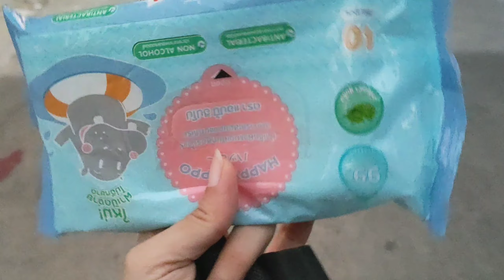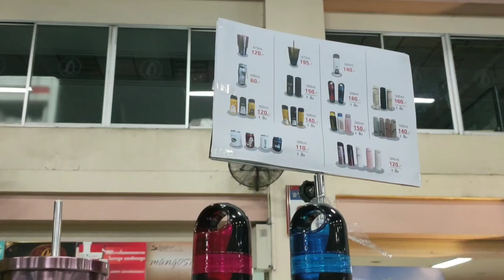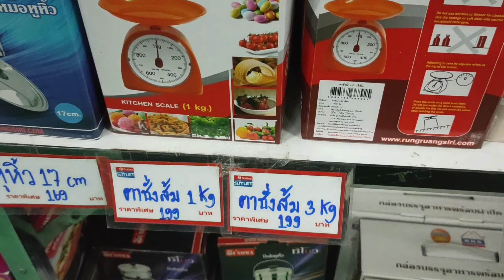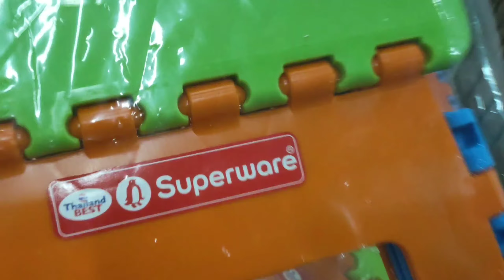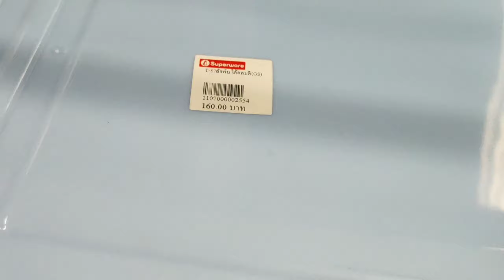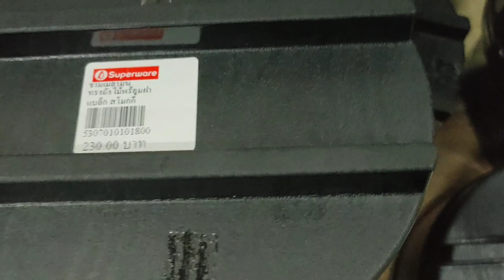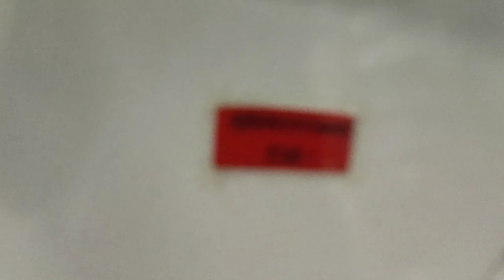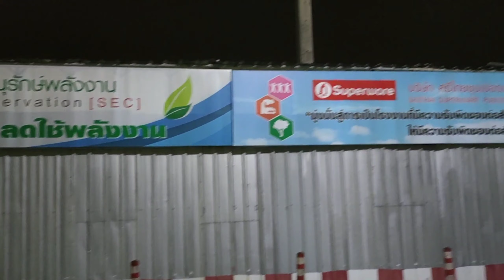ใครใช้จานชามตรานกแพนกวินบ้าง.. ศรีไทยซุปเปอร์แวร์ลดราคาปีละ 2 รอบจ้า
คลิปนี้ แม่โบพามาช้อปของใช้
แบรนด์ศรีไทยซุปเปอร์แวร์
หรือตรานกแพนกวินนั่นเองเองเองงงงงง.

1 ปีเค้าจะลด 2 ครั้ง
จะว่าไปแม่โบก็มาทุกปีเลยนะ
ใครที่ไม่เคยมา ลองมาสัมผัสบรรยากาศดูค่ะ
ซึ่งถ้าไม่ใช่แนวคุณผู้ชาย
บอกเลยว่าน่าเบื่อมากๆๆๆ555+

facebook fanpage ของแม่โบกันด้วยนะคะ